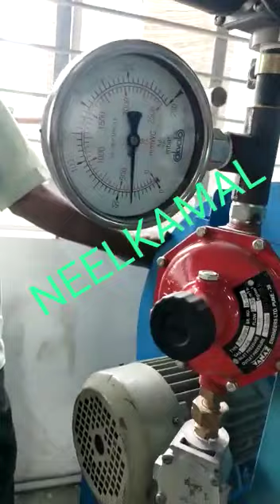NEELKAMAL GAS FIRED LADLE PREHEATER